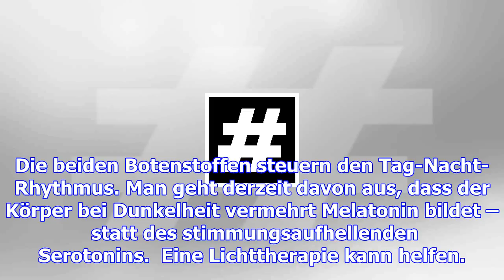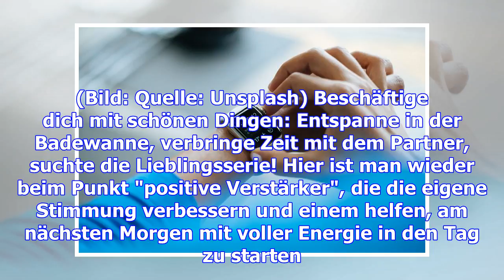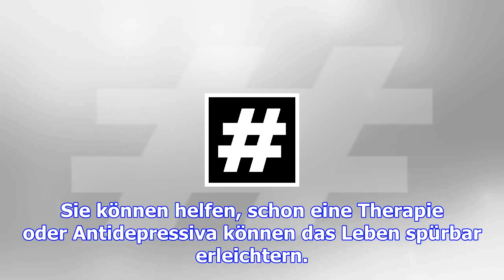Nass, kalt und dunkel: wie du den winter-blues besiegst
Today 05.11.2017, 16:02 Es ist 17 Uhr. Du verlässt das Büro und draußen erwartet dich: Dunkelheit. K...